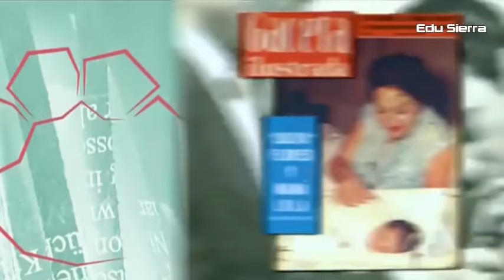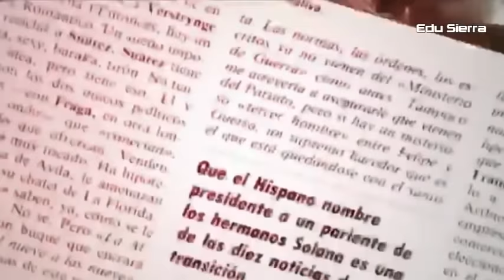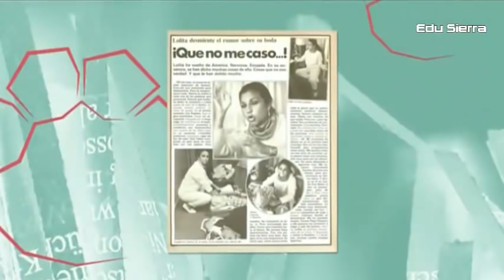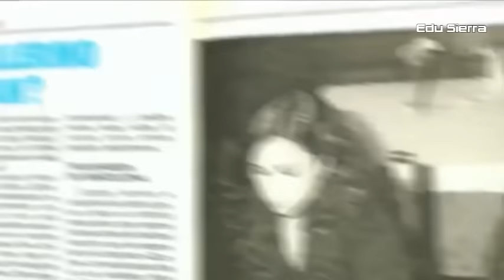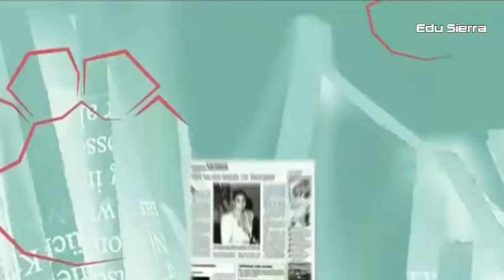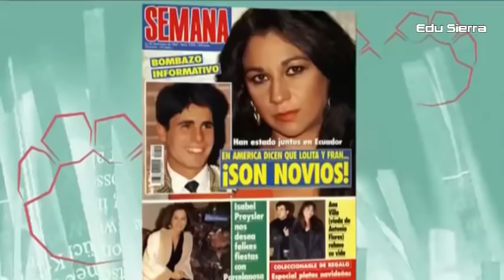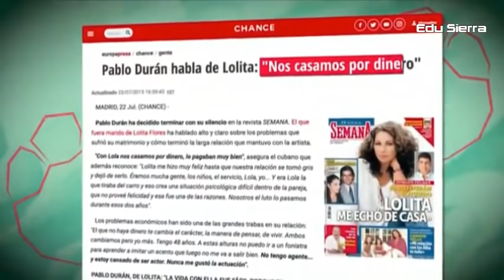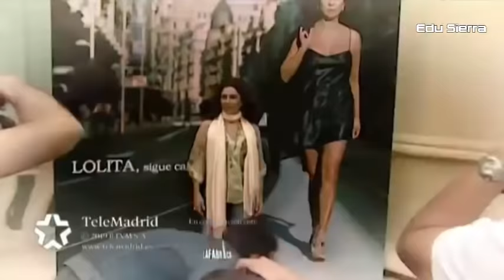Lolita Flores (COMPLETO)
Repaso de la Vida de Lola Flores Sus Inicios en el Cine su Vida Familiar, Grandes logros como Fracasos, toda una Vida dedicada a la Cancion, Cine Y Teatro.